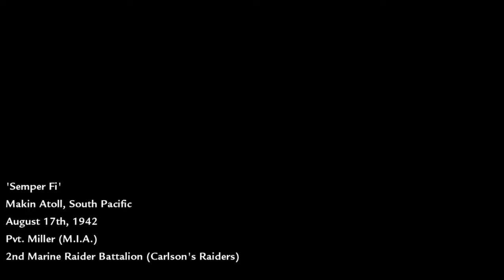Call of Duty 5, World at War (COD 5). Mission 1, "Semper Fi".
Call of Duty: World at War - Mission Overview: "Semper Fi"
🌟 Mission Brief:
Dive into the heart-pounding mission "Semper Fi" from Call of Duty: World at War, where players experience the gritty reality of Marine combat in the Pacific Theater of World War II. Set on the treacherous island of Peleliu, this mission showcases the bravery and sacrifice of American Marines facing off against relentless Japanese forces.

🎮 Gameplay Highlights:
Immersive Beach Landing: Experience the chaos of a realistic beach assault filled with gunfire and explosions as you push through enemy lines.
Intense Firefights: Engage in nail-biting combat against well-armed foes, using strategy and teamwork to secure victory.
Emotional Storytelling: Feel the weight of war as you forge bonds with your squad mates, emphasizing the values of camaraderie and sacrifice.

⚔️ Tactical Challenges:
Teamwork Is Key: Navigate through dense jungles and fortified positions with your squad. Use cover and support each other to overcome overwhelming odds.
Dynamic Environment: Adapt to various combat scenarios, from open beach fronts to tight jungle paths, ensuring every decision counts in this unforgiving landscape.

🙌 Semper Fi Spirit:
Embrace the motto "Semper Fidelis," meaning "Always Faithful," as it embodies the unwavering spirit and dedication of the Marines. This mission pays tribute to the bravery and resilience of those who fought in one of the most challenging battles of WWII.